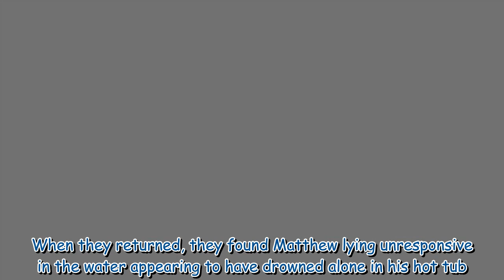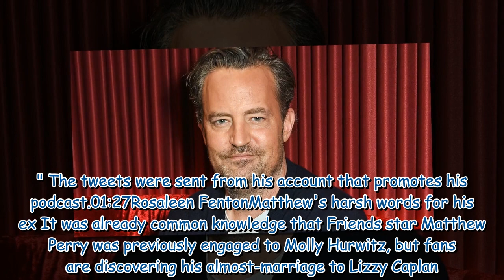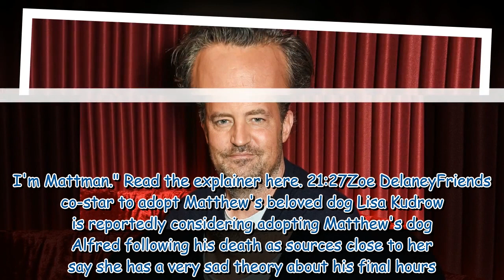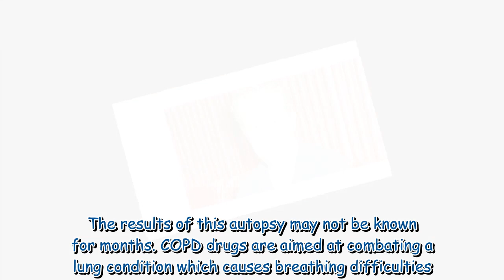Matthew Perry death Friends cast 'feel like they've lost a brother' as moving vigil takes place